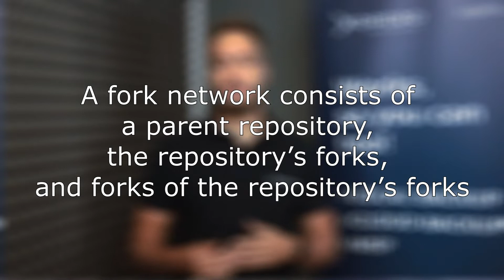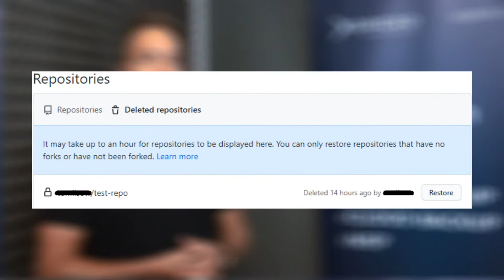How To Restore A Deleted Repository In GitHub And BitBucket - GitProtect.io Academy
Did you accidentally delete an important repository in GitHub or BitBucket and you don't know what to do to restore it? This video answers your question. This is how you can restore your repository.

Each of us certainly had a situation where we first got rid of some data, because we did not need it, but after some time we realized that we wanted to recover this data. It could be anything, an old note, a photo, or it can be an entire repository. Then what? We would like to recover this data somehow! Unfortunately, this is not always possible, so we should remember to regularly back up our data. Today we will talk about repositories and how we can recover them using two popular services – GitHub and Bitbucket.

Be a smart leader – do your backups in a proper way!